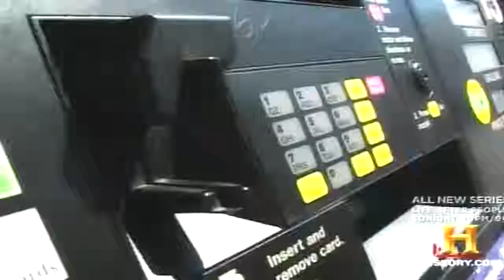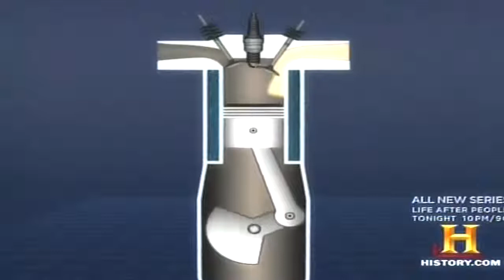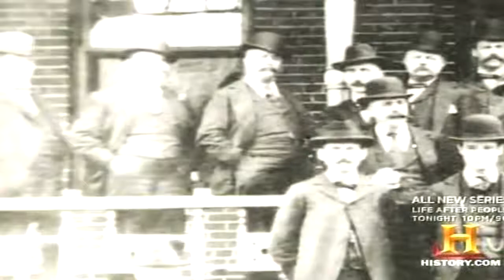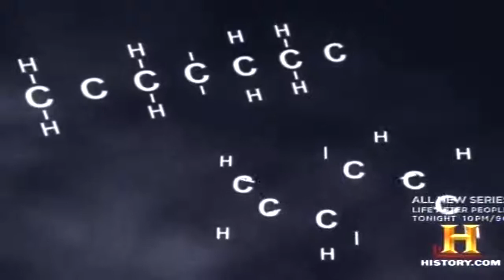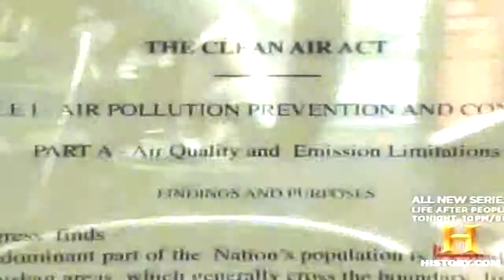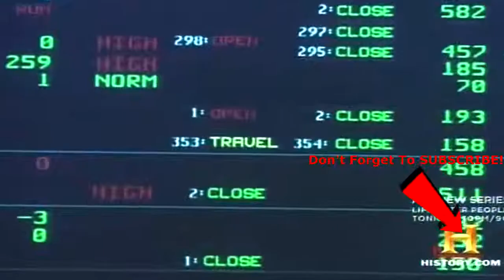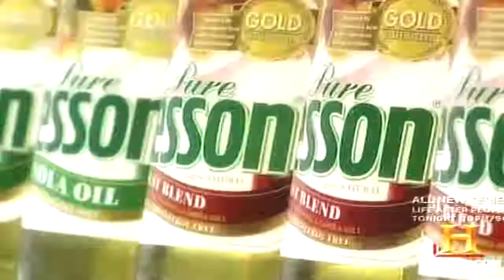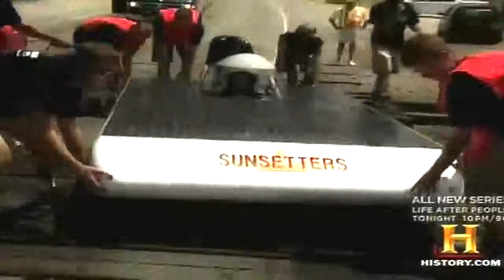100 Years Of Science And Sweat: The History Of Gasoline - Prehistoric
100 Years Of Science And Sweat: The History Of Gasoline - Prehistoric

Gasoline (American English) or petrol (British English), is a transparent, petroleum-derived liquid that is used primarily as a fuel in internal combustion engines.